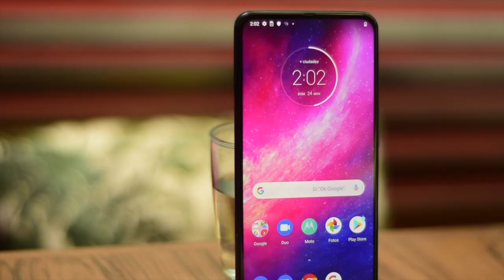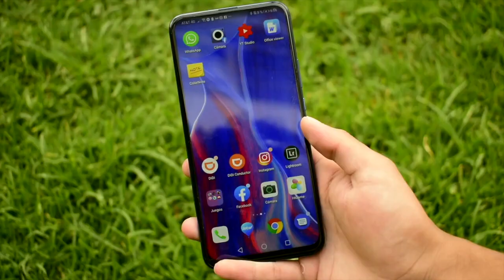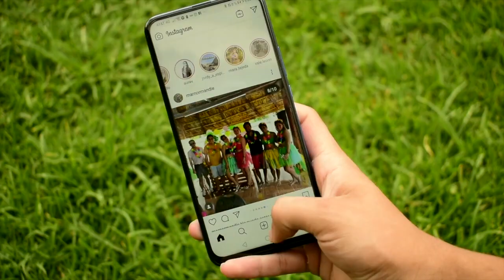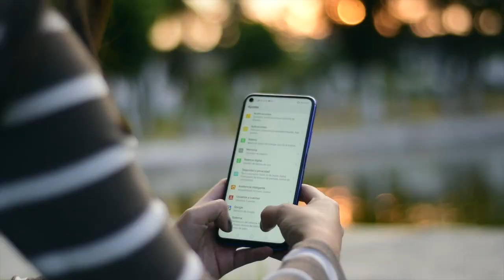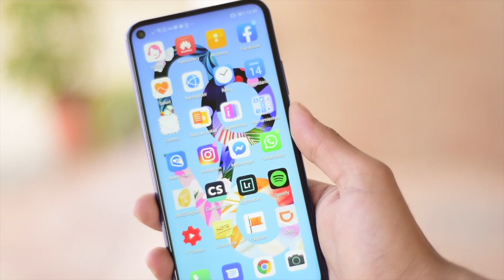TOP GAMA MEDIA DEL 2019